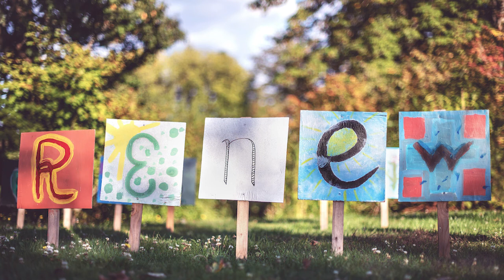Transformed by Faith TODAY May 2